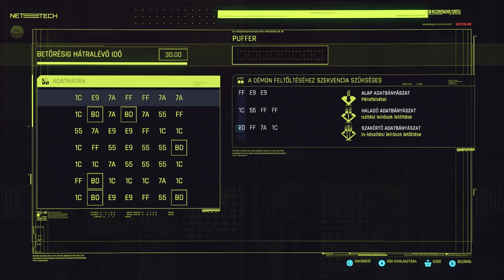Cyberpunk 2077: Phantom Liberty - 5. rész!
Első verzió kiadásának dátuma: 2023. szeptember 25.
Platformok: PlayStation 5, Xbox Series X|S, Windows
Műfajok: Szerepjáték, Kalandjáték, Lövöldözős játék, Verekedős játék
Kiadó: CD Projekt
Fejlesztő: CD Projekt